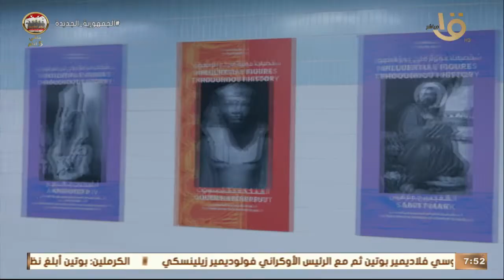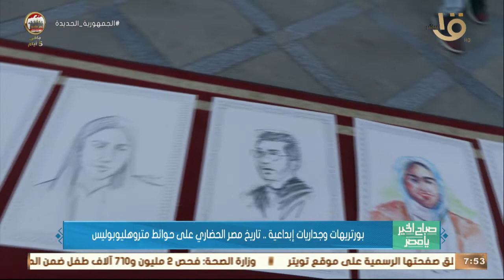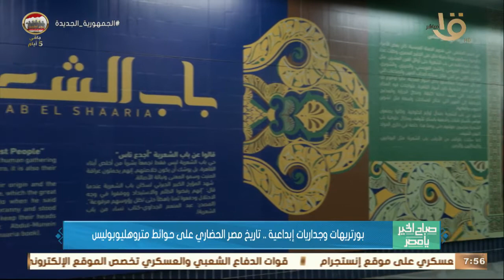صباح الخير يا مصر | بورتريهات وجداريات إبداعية.. تاريخ مصر الحضاري على حوائط مترو هليوبوليس